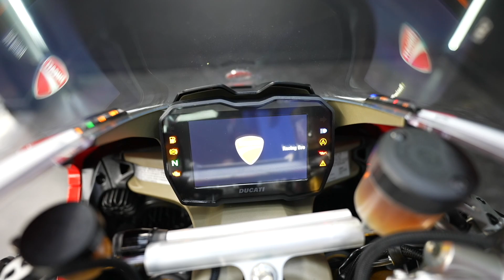2018 Ducati Panigale V4 Speciale / Walk Around Clip